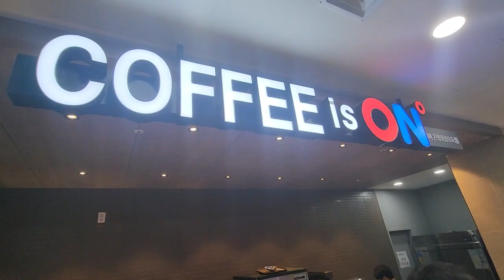온종합병원에 생긴 온도카페의 첫 방문자는? 1호 손님 정체!!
온종합병원의 온도 카페의 첫 방문자는?